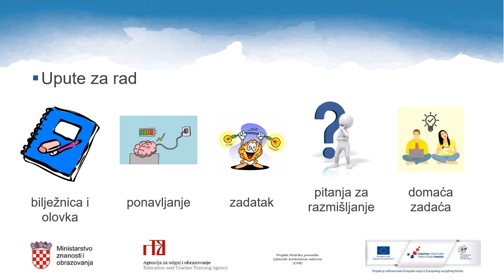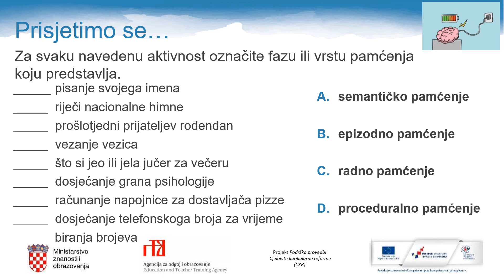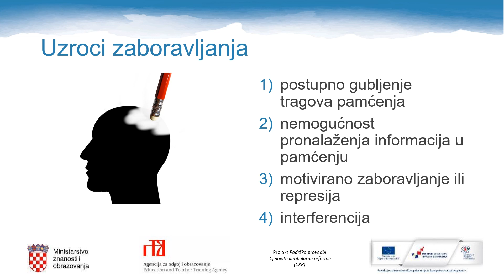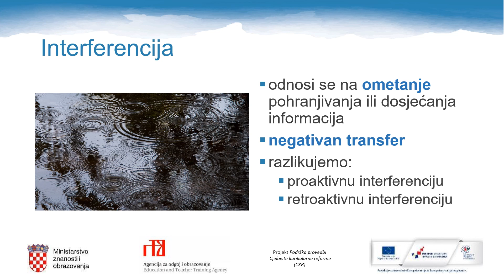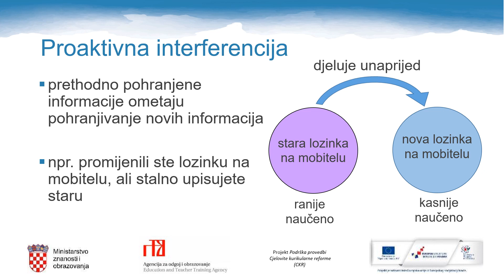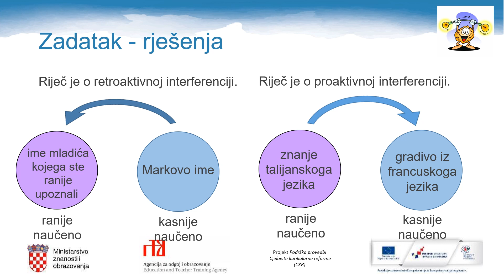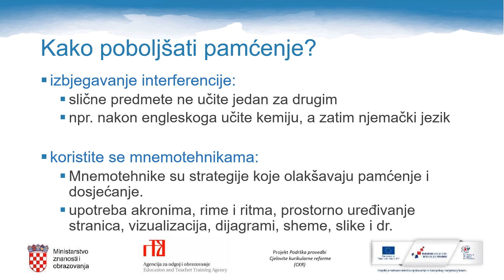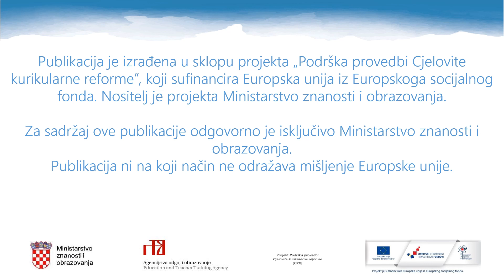Psihologija, 2. r. SŠ - Zaboravljanje i strategije pamćenja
Autor: Alka Alfirev Radmanović